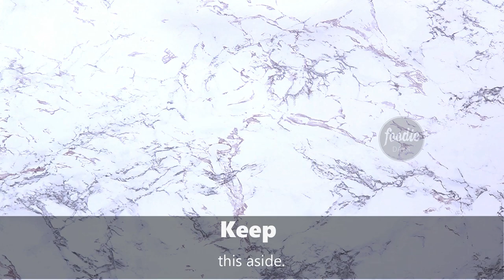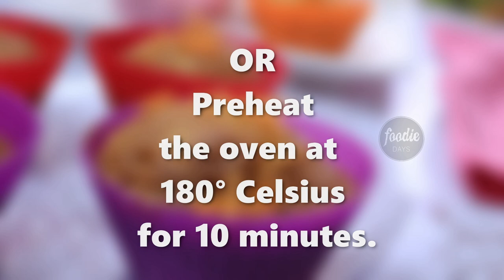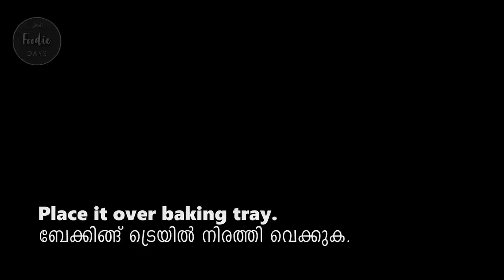7 EasyAmrutham podi Snacks Recipes !അമൃതംപൊടി കൊണ്ടുള്ള നാലുമണിപലഹാരം !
The Amrutham Podi/ Nutrimix Powder is a health supplement provided by Kudumbasree that is aimed to satisfy the nutritional requirements of the children of Kerala(India) between the ages of six months and three years. It operates under the Take Home Ration Strategy which is a feeding program through Anganwadis, and the Nutrimix is distributed in the form of Take-Home-Ration.

There are five major ingredients in the Amrutham Nutrimix: Wheat, Groundnut, Soybean, Gram Dal and sugar/jaggery.

All copyrights reserved 2019 © Jesni's Foodie days